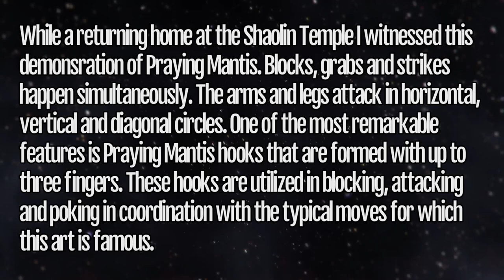Shaolin Praying Mantis Kung Fu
The Shaolin Temple was founded in 495 AD. It is a Budhist monastery where one of the oldest and most popular styles of Kung-fu originated. Kung-fu has been practiced at the monastery in the Zen Buddhist tradition during its 1500 year history.

The monastery is located in Denfeg City in Henan province, China. It is a holy place for many of the martial arts practitioners in China. There are many legendary masters from the different martial arts schools who have visited and studied in the Shaolin Temple during its history.

Zen Buddhism is a spiritual practice while martial arts is a physical practice. Zen Buddhism and martial arts combined as one (禪拳歸一) is a strong belief and the ultimate goal for every Shaolin martial art practitioner.

Shaolin Praying Mantis Kung Fu (Edited by Shifu Changrong Ph.D.)

While a returning home at the Shaolin Temple I witnessed this demonsration of Praying Mantis Kung Fu. Blocks, grabs and strikes happen simultaneously, by the use of circular motion. The arms and legs attack in horizontal, vertical and diagonal circles. This form is very practical in fighting with its agilitly and the rapid punching and kicking combinations. One of the most remarkable features is the Praying Mantis hooks that are formed with up to three fingers. These hooks are utilized in blocking, attacking and poking in coordination with the typical moves for which this art is famous.

Shifu Changrong Ph.D. is a 34th Generation Master of the Shaolin Temple, a 5th Generation Bagua Master, a 6th Generation Xingyi Master, and a 6th Generation Yang style Taichi Master. He is also a rare descendant of the legendary masters Zhao Daoxin (趙道新先師), Wu Yihui(吳翼輝先師), and Wang Xiangzhai (王薌斋先師).